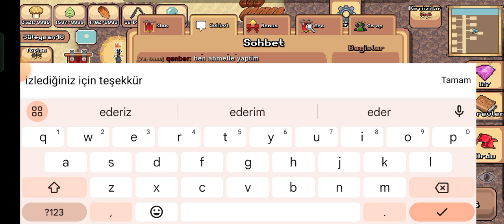26.06.2023 klan coop. yengeç + crab + termit. Pocket ants.